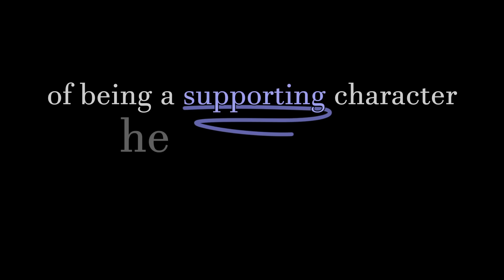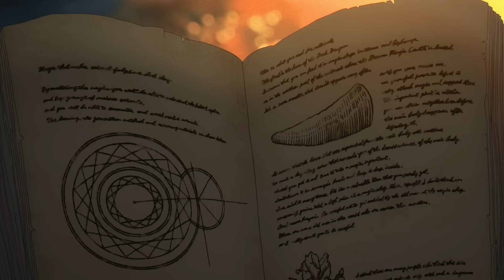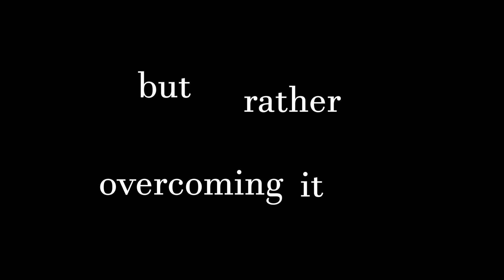The difference between stupidity and courage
This is one of the video ideas that inspired this entire series. Exploring Frieren wouldnt be here without being heavily inspired by stark's introduction as a character. At some point I plan on diving deeper into his character and maybe make some comparisons to other characters in anime.